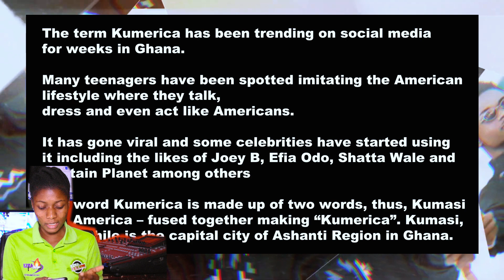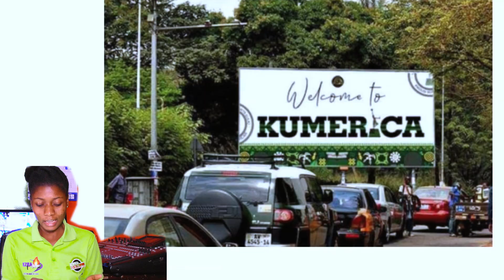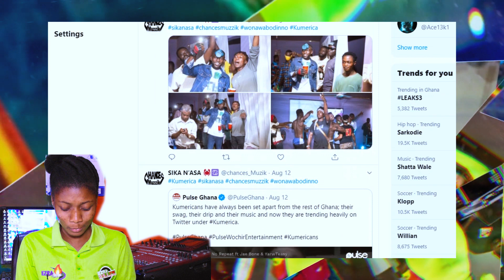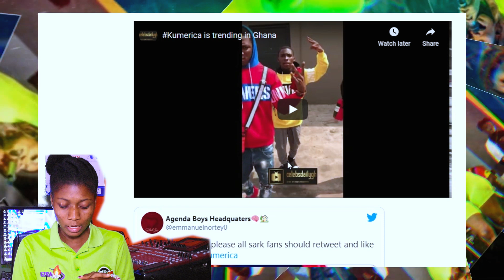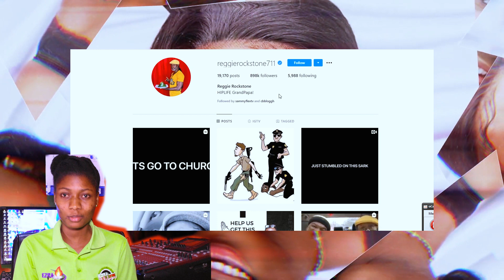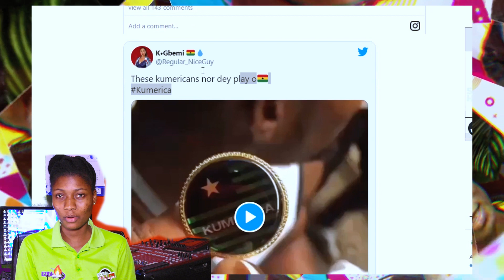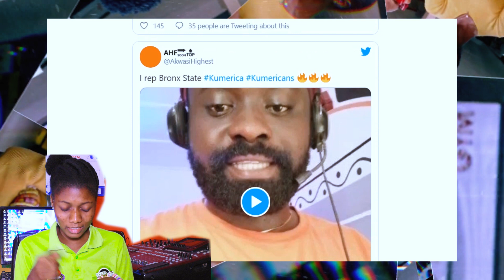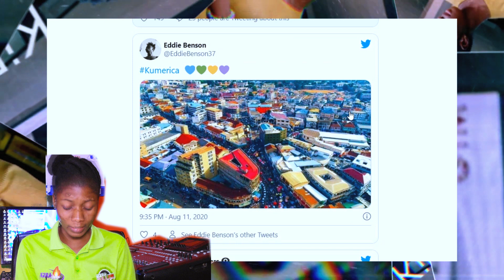Why ``Kumerica`` is trending in Ghana, Twitter, Instagram and facebook (FULL DETAILS YOU WANNA KNOW)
The term Kumerica has been trending on social media for weeks in Ghana.
Many teenagers have been spotted imitating the American lifestyle where they talk,
dress and even act like Americans.
It has gone viral and some celebrities have started using it including the likes of
Joey B, Efia Odo, Shatta Wale and Captain Planet among others.

📢 If you enjoyed this video help others enjoy it